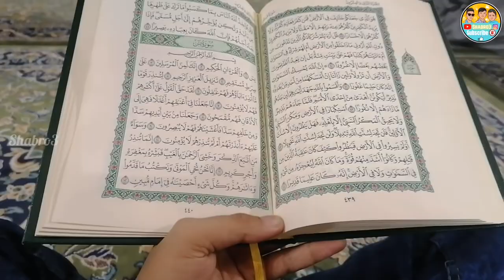Madina vlog 🥺😌✨ | shabro3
Title: Relaxing & Calming Background

Nasheed Vocals Only [No Copyright Nasheed]

Title: Dramatic & Calming Background Nasheed ¦

Vocals Only [No Copyright Nasheeds]